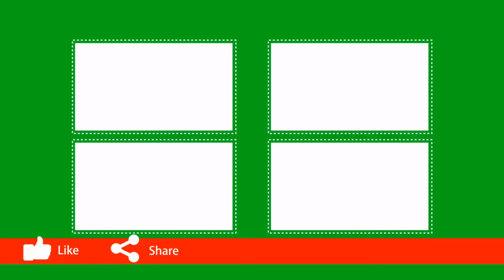Future House Final _Excited Music_No Copyright